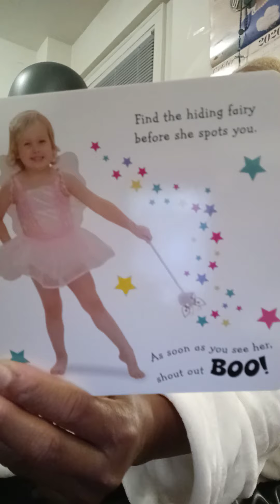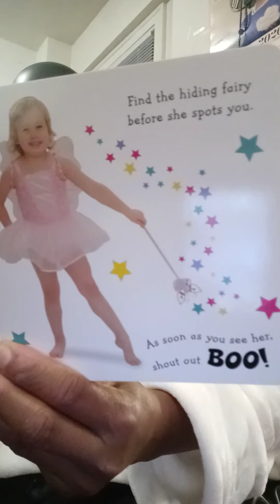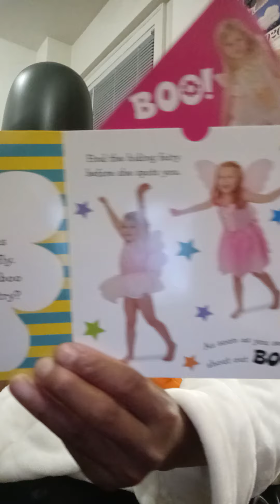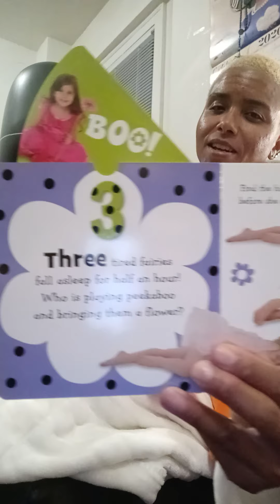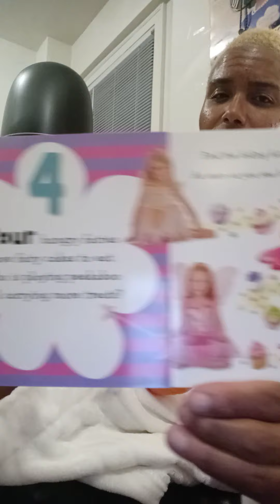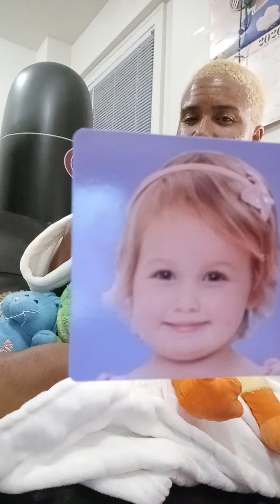Candy's Cozy Couch PT134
Ah now this is a cute little story.  Especially little girls will like it.  Let the kids listen.